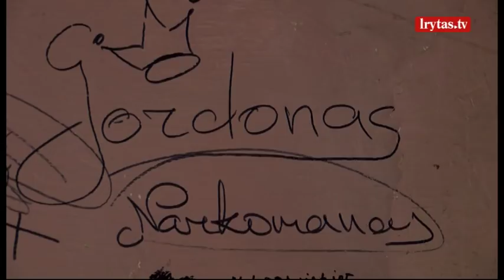10 tūkst. kartų už morfijų stipresnis narkotikas uostamiestyje pasėjo mirtį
Klaipėdoje pareigūnams įkliuvo taksistas. Šis uostamiestyje platino itin nuodingą narkotikų mišinį, gaminamą iš vaistų nuo skausmo. Nuo jo mirė du narkomanai, per šimto - išgelbėtos gyvybės. Pasirodo, vaistai, iš kurio buvo gaminamas narkotikas, iš kojų išmuša net dramblį. Jis 10 tūkst. kartų stipresnis už morfiną.